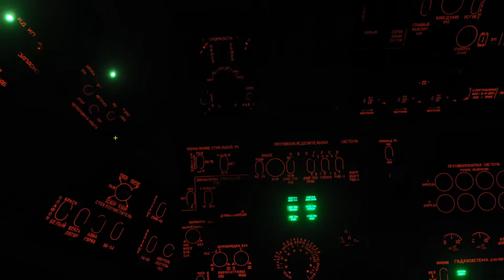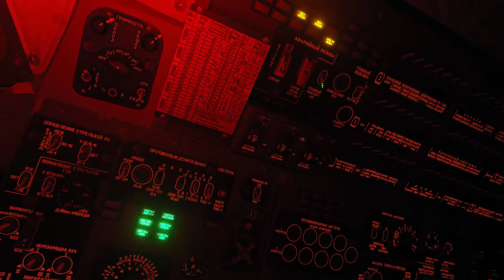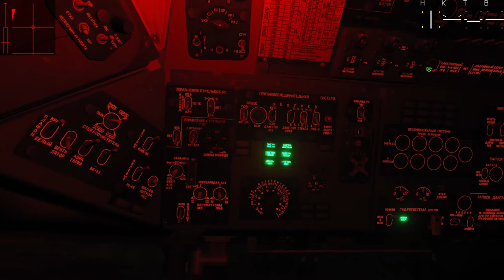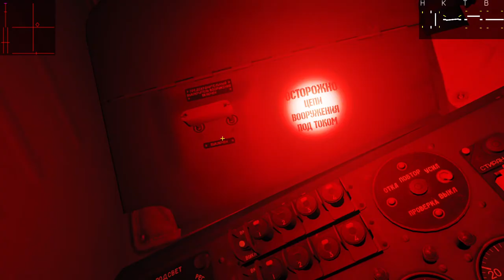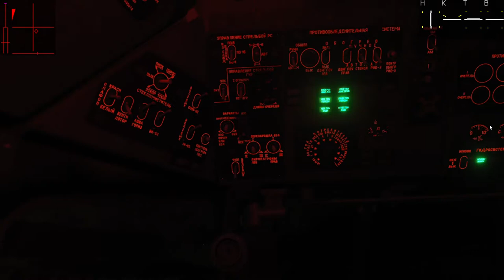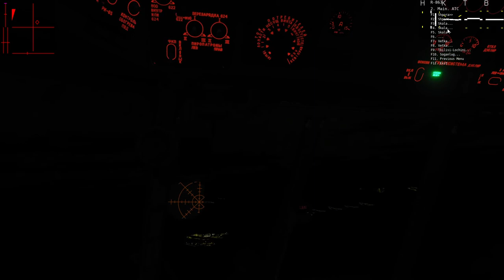DCS Mi-8 Campaign "Spring Tension" Mission 15 "Escalation"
The video did end with a low level VRS, but only minor damage to the helicopter. The NVGs are kind of broken in the Mi-8 so I had to fly the mission by instruments mainly, and it is not really optimal. Especially when the farp refuses to turn on the lights. In several missions before ATC at the farps seems to be unresponsive, and this time at night I really needed them to turn on the lights to be able to have good reference when landing.  I guess there was a delivery of vodka from Mozdok the day before and everyone was knocked out. :-)